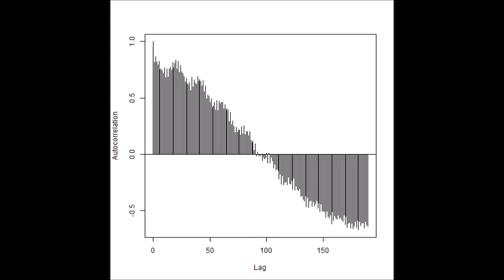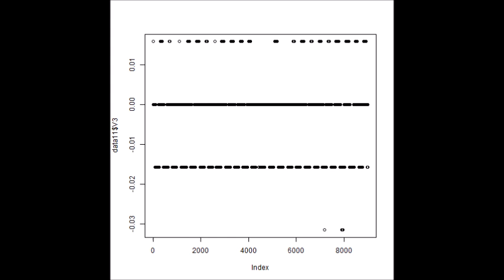‹統計的な考え方›を利用した「超音波技術（R言語）」